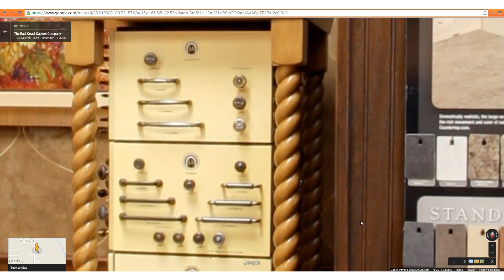The East Coast Cabinet Company Virtual Tour